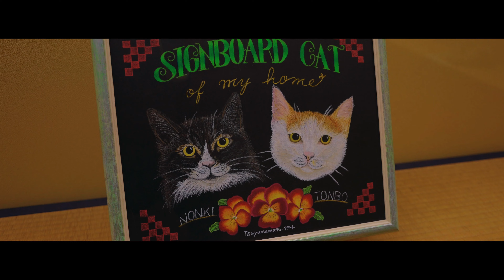【松山庭園美術館（2） #170】 第19回猫ねこ展2022【SONY α9+SEL2470GMⅡ / SONY α7Ⅳ+SEL20F18G+Zhiyun CraneM3】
使用機材
カメラ；SONY α9
              SONY α7Ⅳ
レンズ；SONY SEL2470GMⅡ
              SONY SEL20F18G

♫明日へ続く空（甘茶）